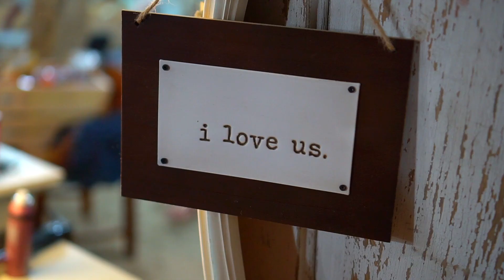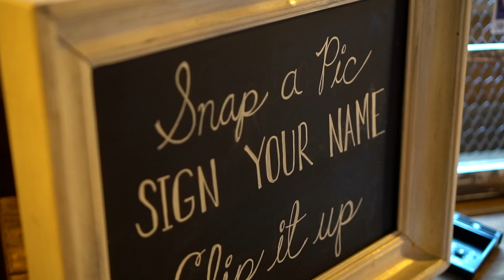Nick + Kristin Pritz // Wedding Highlight Film // The Meadow Brook Barn // Goshen, Indiana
This video is of an awesome couple's wedding! Kristin & Nick have one of the best love story's that I have ever heard. I am very thankful that I could be a part of their special day by filming their wedding at the beautiful Meadow Brook Barn in Goshen, Indiana.

Equipment:
Sony A6300
Sony A6000

Venue: The Meadow Brook Barn in Goshen, Indiana